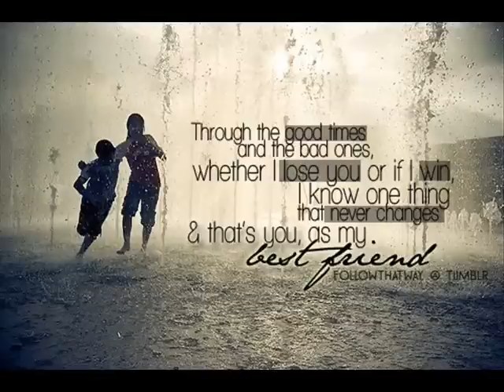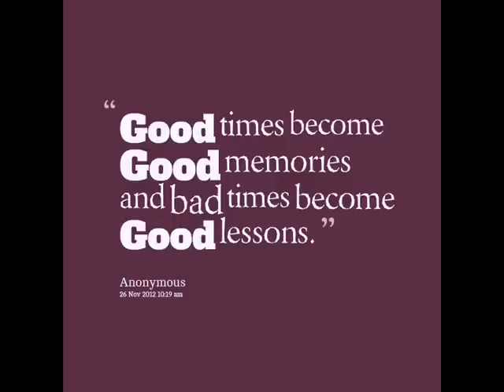Bobby Wayne Lawson ~ "NO GOODBYES"